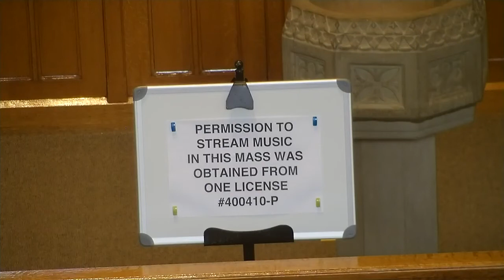Mass for Tuesday 23.06.20